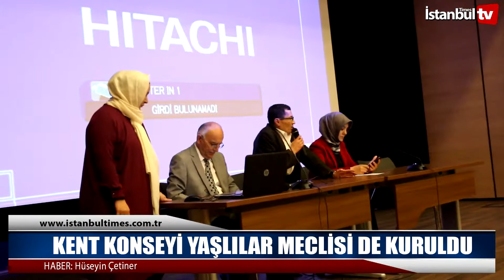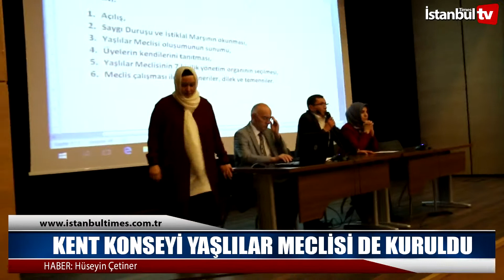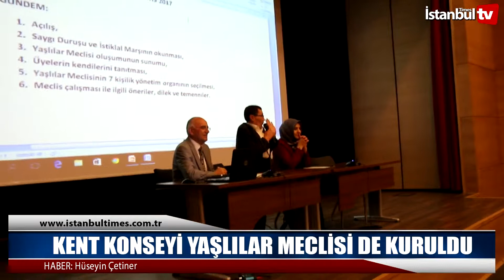KENT KONSEYİ YAŞLILAR MECLİSİ DE KURULDU